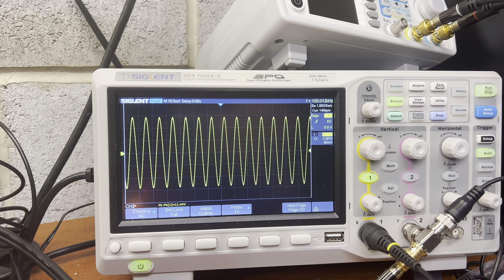Part 41 - Nakamichi parts - lets breathe life into a dead dragon